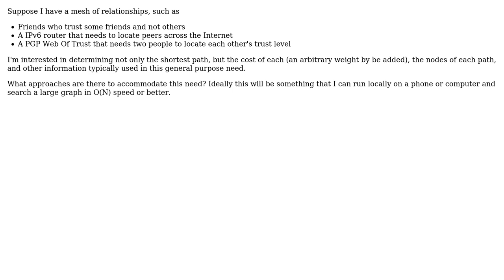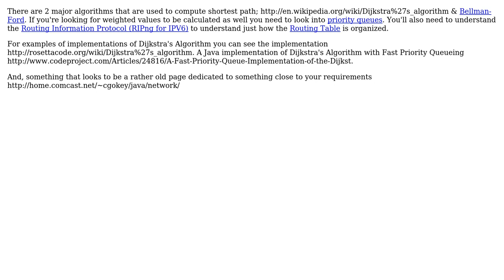Software Engineering: How can I find all connections in a mesh network/graph?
With thanks & praise to God, and with thanks to the many people who have made this project possible! | Content (except music & images) licensed under CC BY-SA | Music | Images & others | With thanks to user Josh Tollefson user Christopher Jon Mankowski and the Stack Exchange Network Trademarks are property of their respective owners. You are responsible for your own actions.